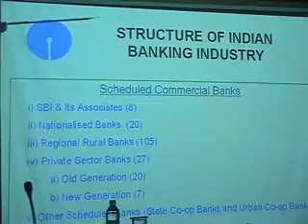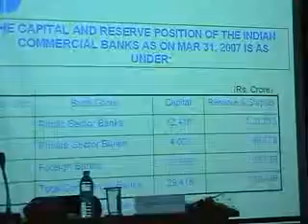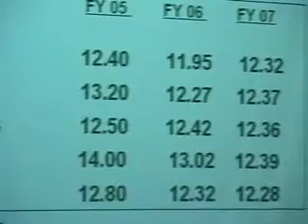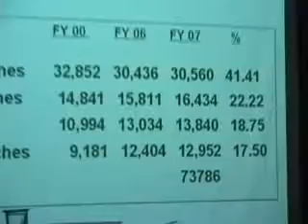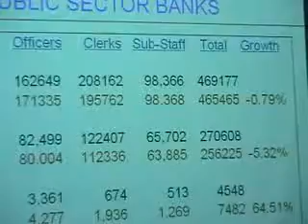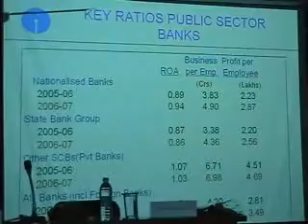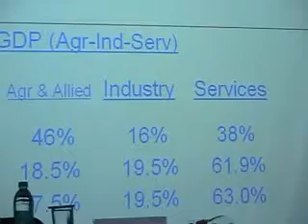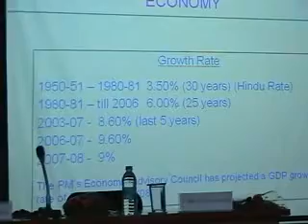Distinguished Lecture on "Emerging Trends in Indian Banking" - 1-4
IPE organized a Distinguished Lecture on "Emerging Trends in Indian Banking" by Sri Amitabha Guha, Deputy Managing Director, SBI on 20th August 2008